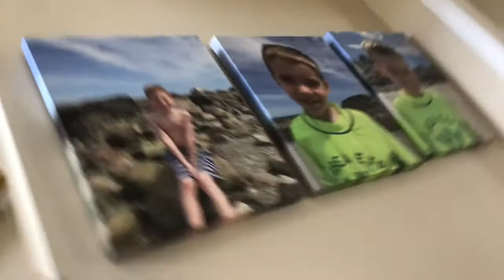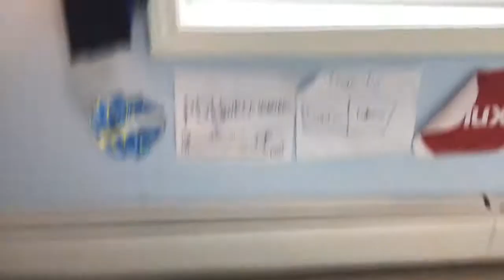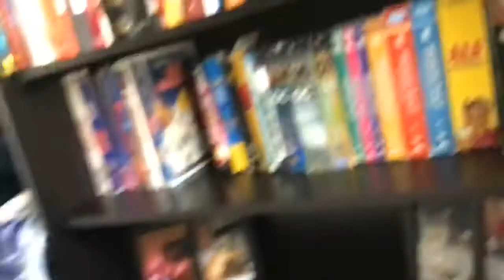My house tour